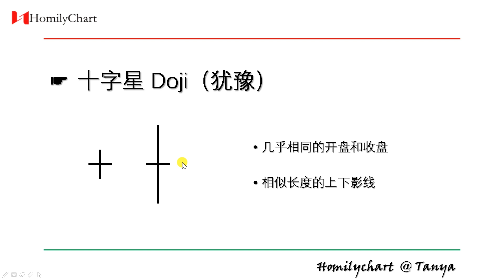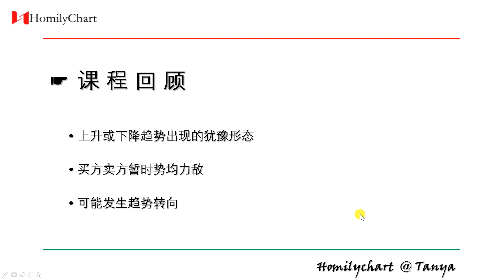蜡烛形态交易 08 - 十字星 Doji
欢迎来到蜡烛形态交易课程第08集！

本课程有20个视频，将向您解释重要的蜡烛形态，这些形态一定会让您在交易中受益匪浅。

在第8集视频中，您将学到：
•十字星形态